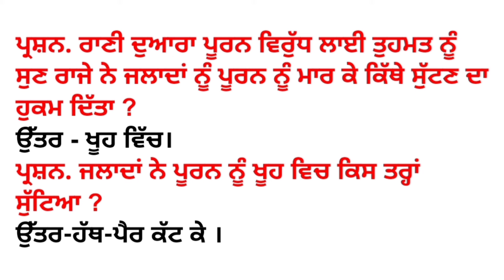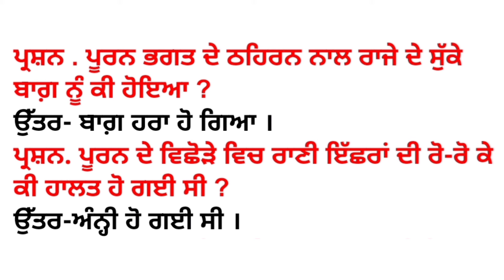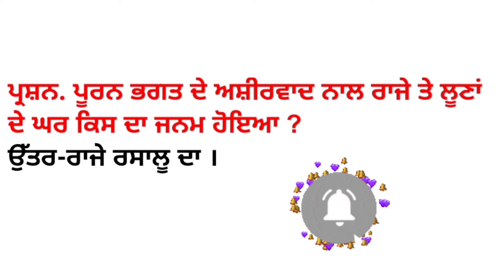PSEB/Class11/lazmi Punjabi/puran bhagat/dant khata/question answer/complete lesson easy explanation